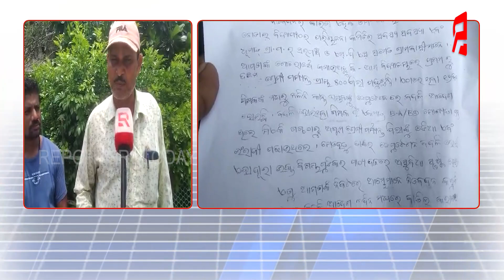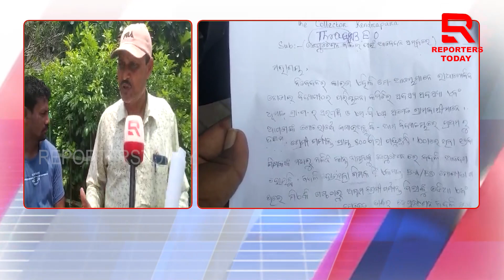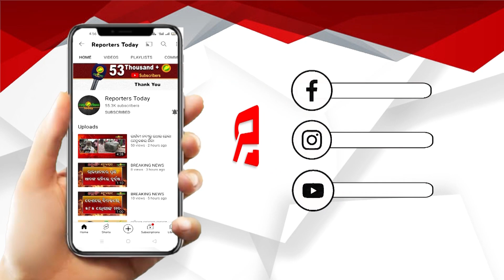ଶିକ୍ଷକ ନିଯୁକ୍ତି ନହେଲେ ଅନଶନରେ ବସିବି